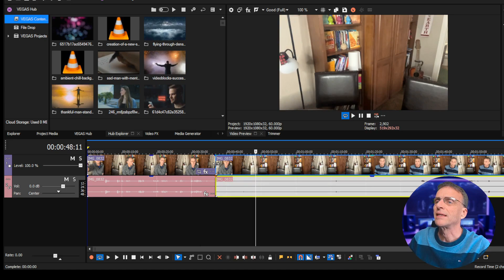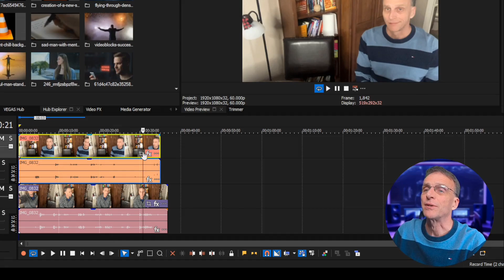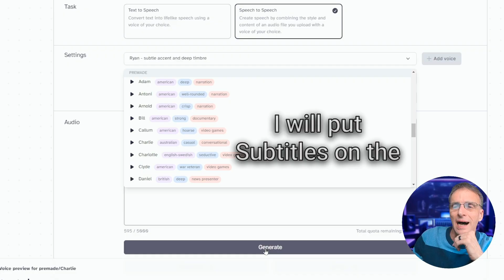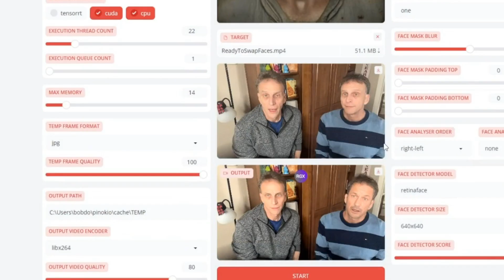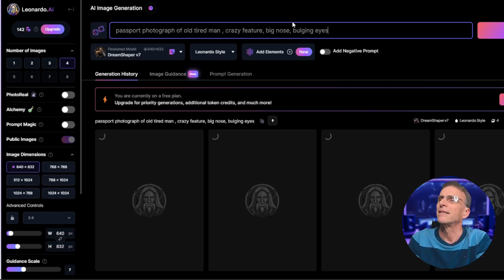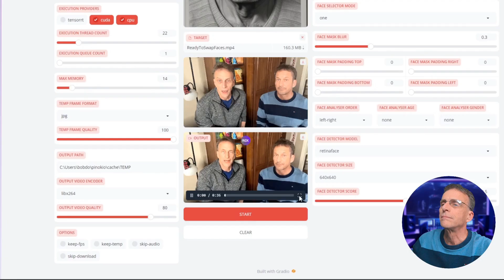Can We Really Achieve Ethical Face Swapping?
Learn to create "people from scratch" using ethical face swapping and voice cloning, using easy to use tools!  Perfect for the "one person show" actor who wants to create content with multiple people, but is just the one person.

Understandably, there is a lot of controversy around face swapping and voice cloning.

Clearly there are many ways this technology can be and IS being abused.

However, that does not mean there are not amazing practical and totally ethical uses for this technology.

In this video, we explore just one of those ways.

If you are an actor, or if you are suddenly in need of more actors than you have access to, this opens the door to nearly endless creative possibilities.

Learn how YOU can become all the actors you need!

Eleven Labs Voice Cloning @elevenlabsio

I installed FaceFusion using which allows you to easily install the most popular creative AI programs locally on your system with minimal configuration hassles. It’s not perfect, but I highly recommend it for the hobbyist.

⭐ VIDEO HIGHLIGHTS

00:00 Introduction and Apology for Audio Quality
00:47 Discussing Ethical Uses of Face Swapping and Voice Cloning
01:26 Demonstration: Creating a Dialogue Scene
02:33 Voice Cloning with Eleven Labs
03:26 Face Swapping with Face Fusion
05:18 Improving the Face Swap
06:27 Final Result and Conclusion
07:08 Closing Remarks and Call to Action

Discover What Content Commando Can Train Your Team To Do!

📔 ABOUT BOB DOYLE
We live in a freaking crazy time, don’t we?
Artificial Intelligence has exploded into the mainstream, and reactions are varied, to say the least. But for me? I’m all on board! As a creative, today’s technology allows me to take the skillsets I’ve acquired over a lifetime and use them like never before. Instead of feeling threatened by how rapidly seems to be taking of people’s jobs, I see the technology as a way to foster creativity in far more people than are currently tapping into their creative potential. I believe we are here as humans to create. And for me, it’s not an option. If I’m not creating something, I’m dying inside. So Bob Doyle Media is a showcase of my various outlets of creativity, and you’ll see that AI plays a big role in it. From virtual photoshoots and art and animation creation, all the way to voice cloning and face replacement… I play with all of it, and this is where I share it. If you’d like to work together, please reach out. I’d love to connect and talk about how I can contribute to your project.

🎙️ Voice Over Artist 30+ years
📻 Broadcaster / Actor / Creative

🪙SUPPORT
If you want to support me, the best thing to do is to share the content… sharing is caring!